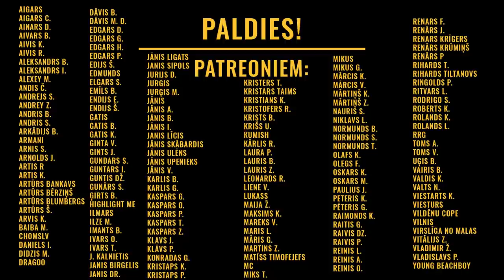Pa Pāris Kausiem #33 Liene Vāciete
Viesos Liene Vāciete. Par futbolu, regbiju, laiku ASV, trenera darbu, atšķirībām starp sieviešu un vīriešu futbolu, Mettu un citām tēmām.